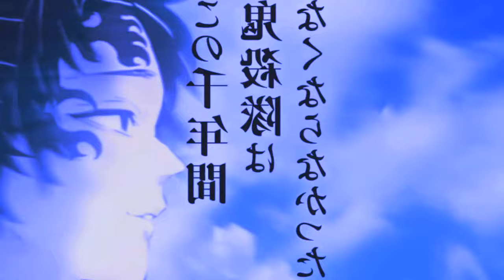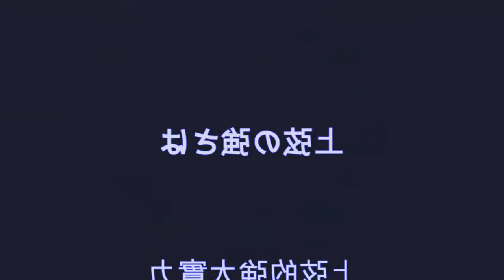ONDE ASSISTIR E COMO ASSISTIR O ARCO DO CASTELO INFINITO DE KIMETSU NO YAIBA - DEMON SLAYER